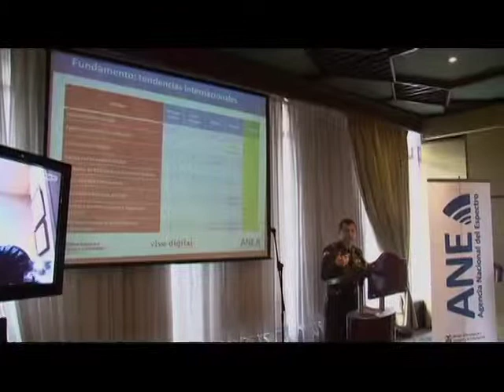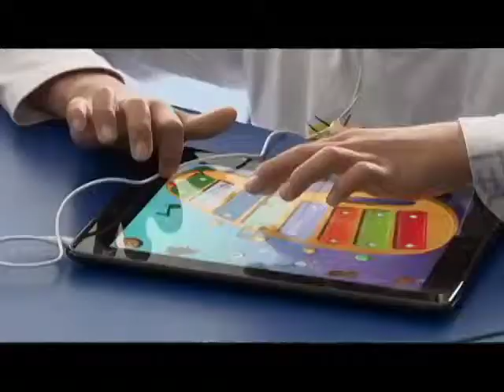Lo más TIC en Noviembre de 2011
"La creación del Comité Nacional del Espectro le ha permitido al Ministerio TIC y a la Agencia Nacional del Espectro contar con un grupo de 14 expertos del sector, que analiza todo lo referente con el espectro radioeléctrico, en búsqueda de facilitar las condiciones para adoptar nuevas tecnologías con el fin de beneficiar a los colombianos, quienes son, en últimas, los usuarios de este recurso escaso

Regulatel fue creado con el propósito de fomentar la cooperación y coordinación de esfuerzos para promover el desarrollo de las telecomunicaciones en América Latina, este Foro está conformado por veinte entes reguladores: Argentina, Bolivia, Brasil, Colombia, Costa Rica, Cuba, Chile, Ecuador, El Salvador, Guatemala, Honduras, México entre otros.

Durante la jornada  los brigadistas que hacen parte de la Brigada Digital de Colombia, le enseñaron a los niños de la Institución Educativa Francisco Paula Santander a utilizar el iPad. El brigadista y el alumno recibieron una clase de música en donde aprendieron a entonar dos canciones con aplicaciones de iPad, y al finalizar la jornada realizaron un mini concierto con todos los niños de la institución. La Viceministra TIC, Maria Carolina Hoyos Turbay, estuvo presente en la actividad y fue maestra por un día.